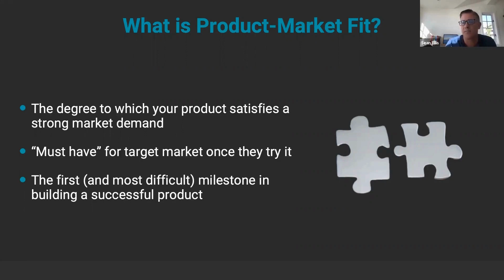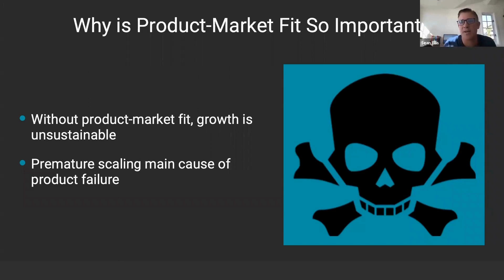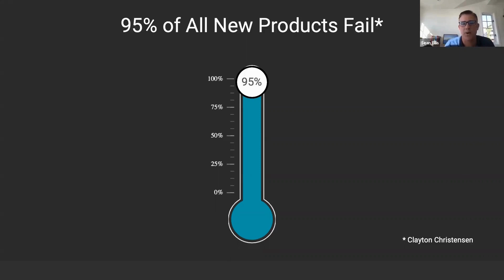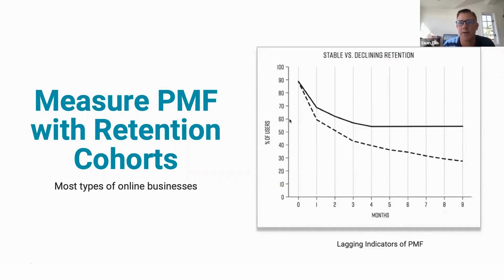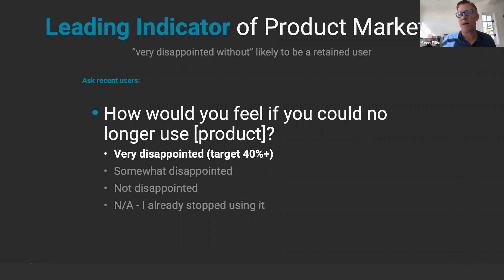Why You Need Product-Market Fit Before Investing in Growth?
GrowthHackers.com is a community to learn and share about ethical online marketing techniques that drive effective, scalable and sustainable growth.